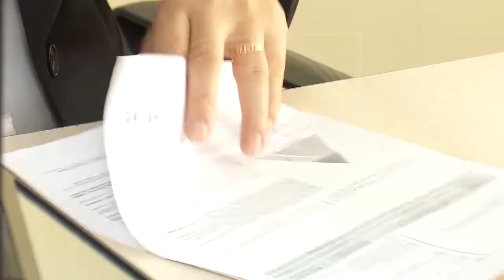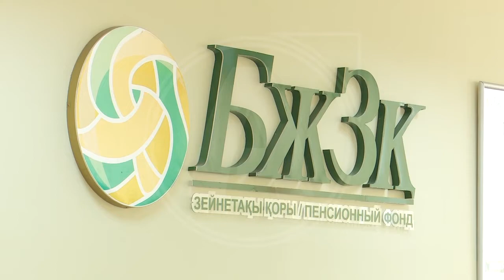В Казахстане хотят внедрить минимальную гарантированную пенсию